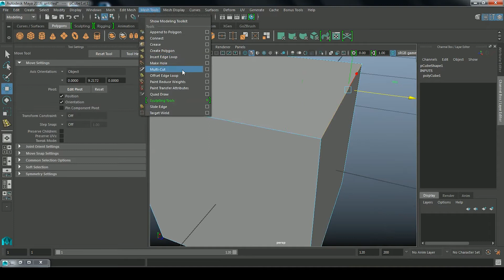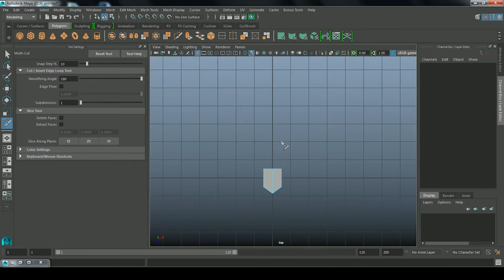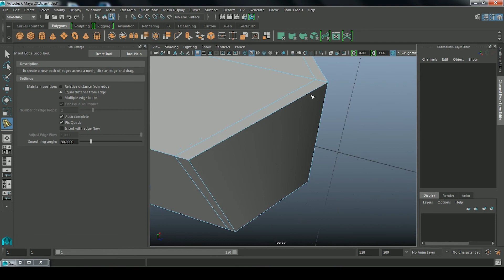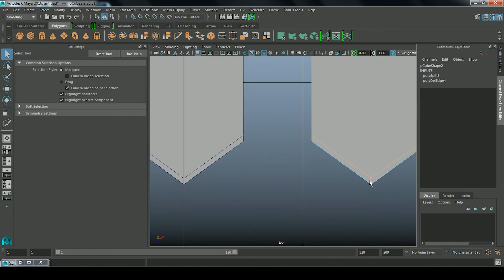INSERT EDGE LOOP E MULTICUT NO MAYA, com Gustavo Ribeiro | WorkBox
A criação de quinas no Maya é um dos fundamento da modelagem de subdivisão e no Work Box de hoje o professor Gustavo Ribeiro vai falar um pouco sobre como manter a consistência dessas quinas ao modelar.